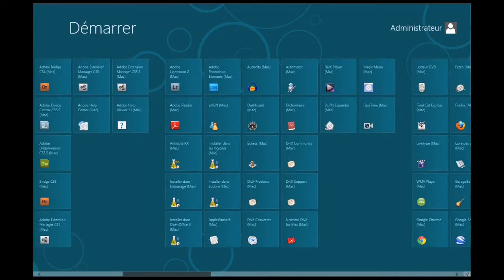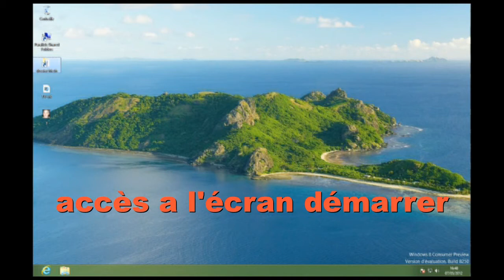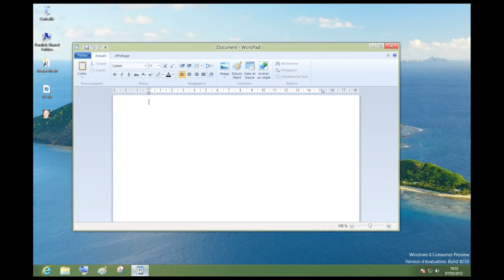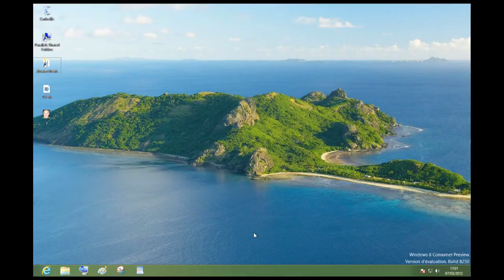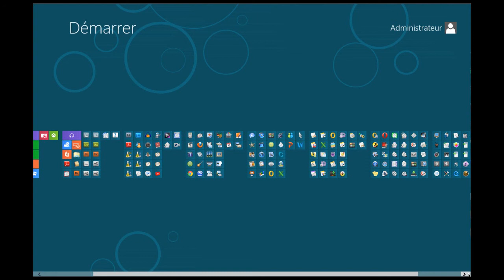Windows 8 - Le menu démarrer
Le menu démarrer de Windows 8. Accès au menu, épingler des applications dans la barre de tâches, épingler des application sur la partie écran d'accueil du menu démarrer.